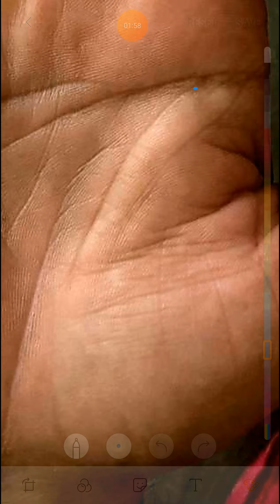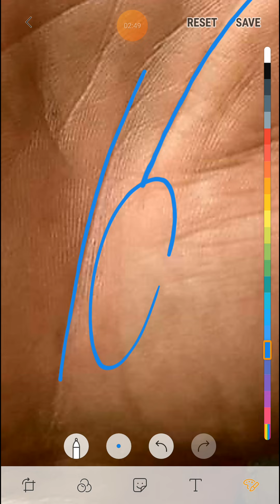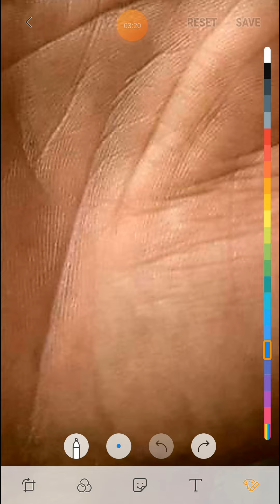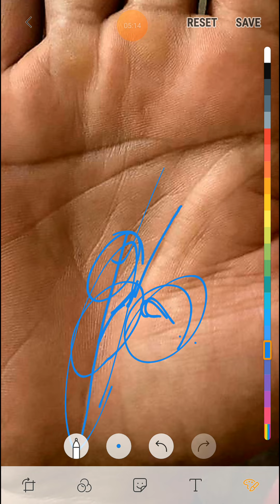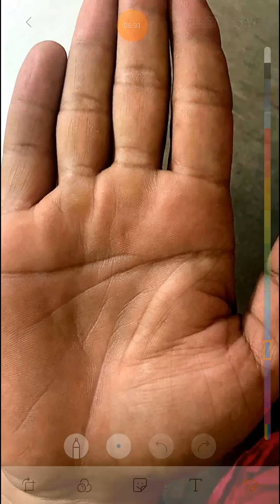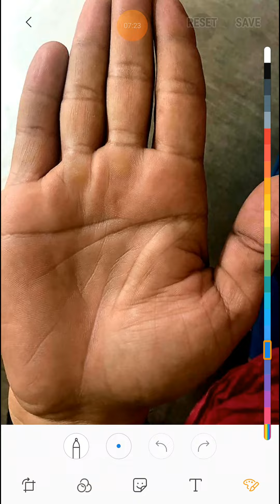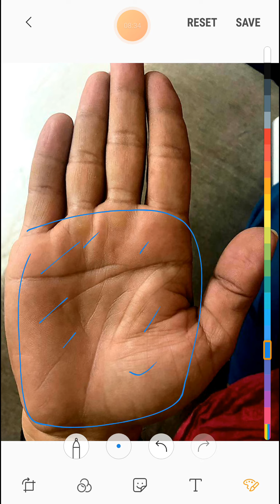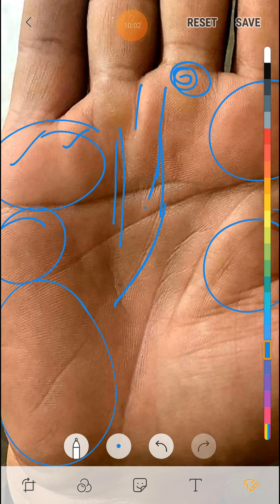छोटी जीवन रेखा क्या बताती है।।